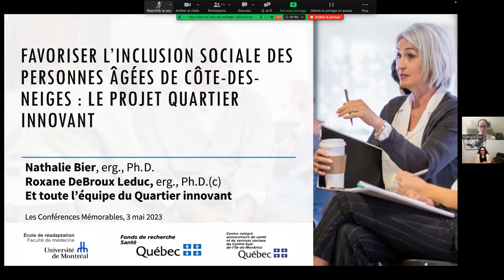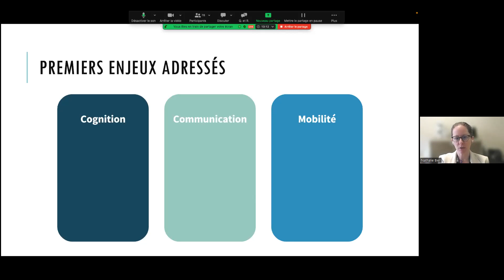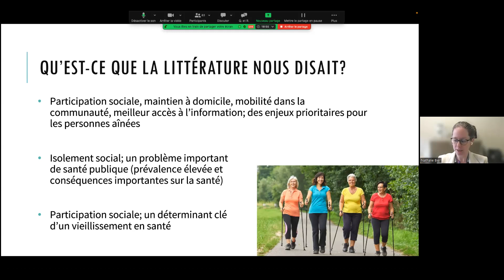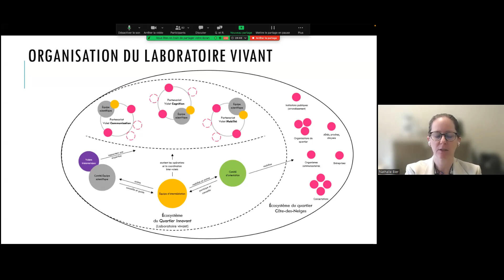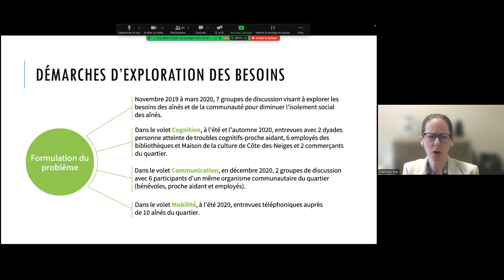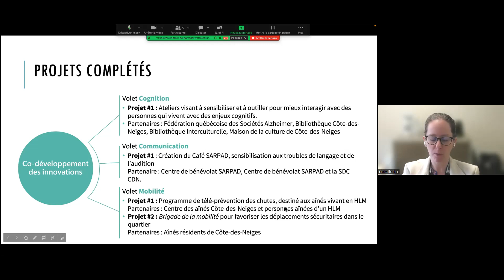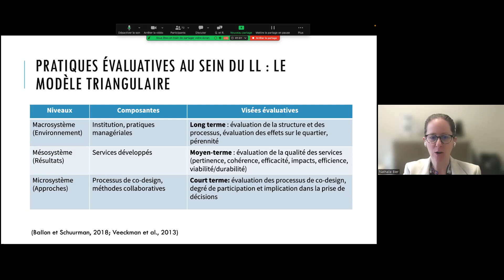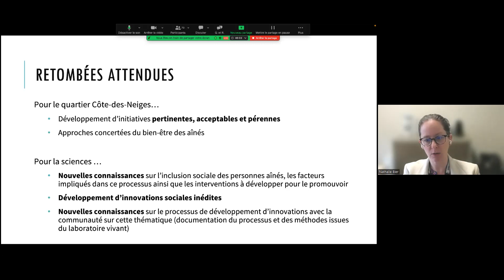Les Conférences Mémorables - Mai 2023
La Fédération a eu le plaisir d'accueillir Dre Nathalie Bier, professeure titulaire au programme d'érgothérapie à l'École de réadaptation de la Faculté de médecine de l'Université de Montréal